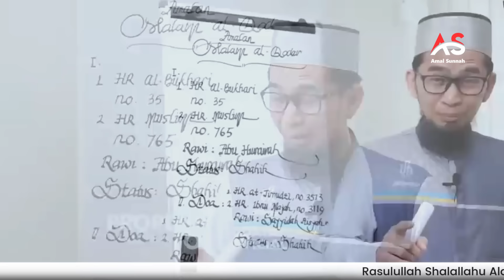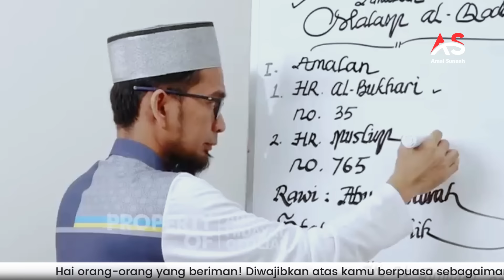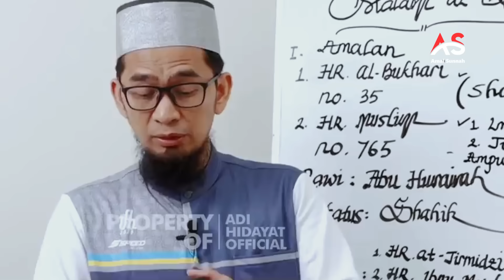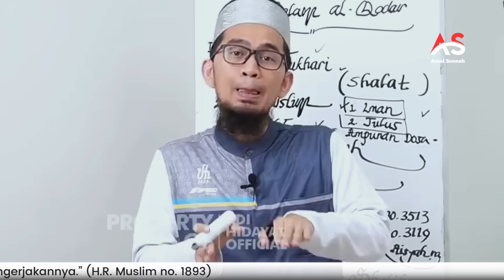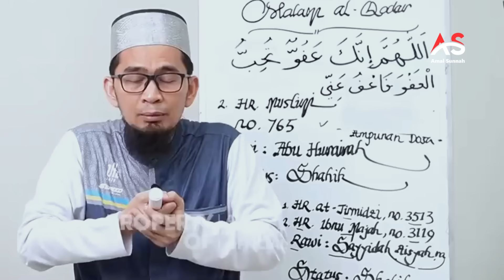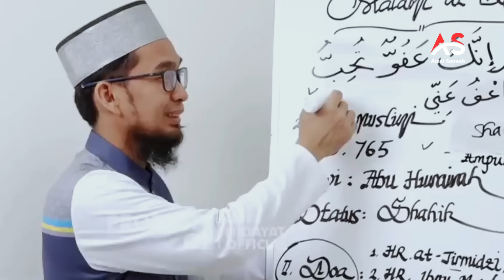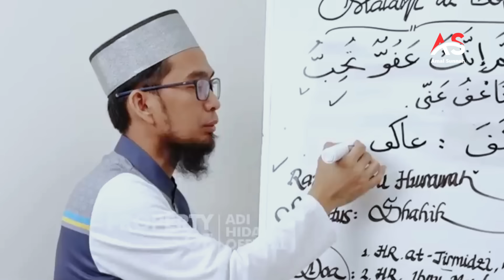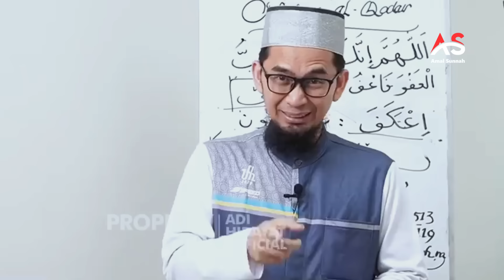Ini Amalan Malam Al Qard Ramadhan | Ust Dr. Adi Hidayat, Lc., M.A.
Selamat datang di channel kami  @amalsunnah  channel yang penuh inspirasi dan hikmah Islami! Temukan keindahan ajaran Islam melalui konten-konten bermutu kami yang mencakup ceramah, nasihat kehidupan sehari-hari, kisah-kisah inspiratif, dan pembelajaran agama. Mari bersama-sama memperdalam pemahaman tentang Islam, meningkatkan spiritualitas, dan mencari kedamaian dalam setiap langkah hidup kita.

Semoga kita selalu dimudahkan rezeki dari Allah dan kesehatan yang melimpah, dan semoga kita menjadi manusia yang saling membantu, jangan lelah untuk saling berbagi!

Terimakasih sobat telah membantu! Wassalam.

Selamat menonton! 🙏